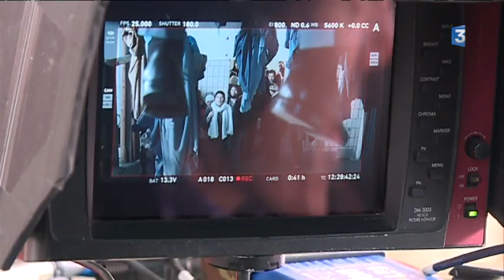Sur le tournage des Crimes silencieux avec Richard Berry et Odile Vuillemin